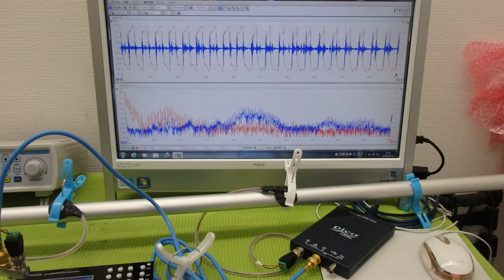メガヘルツの超音波発振制御プローブを利用した実験動画 ultrasonic-labo